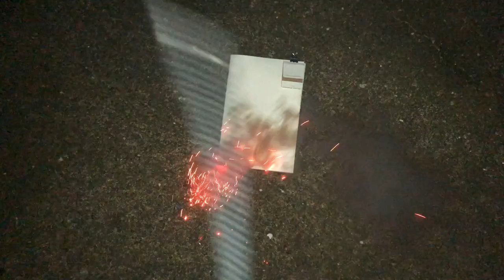close cover strike gently ignition